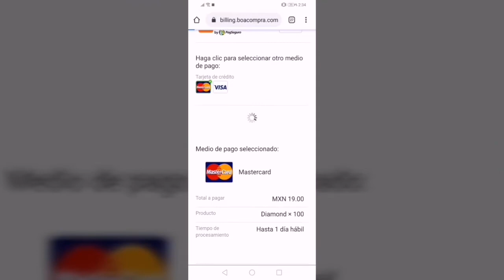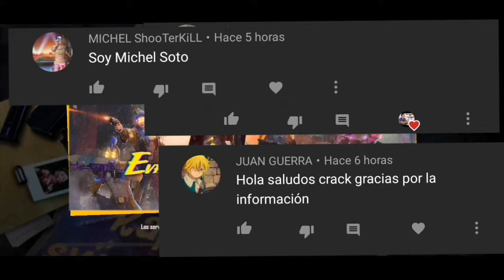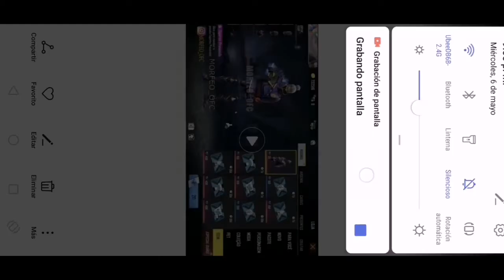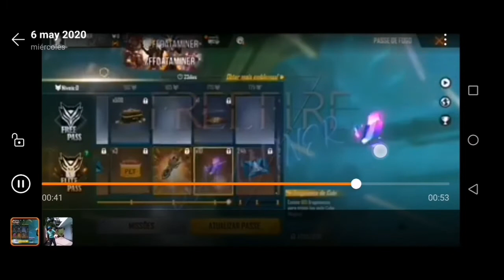‼️NUEVO PASE ÉLITE DE JUNIO 2020 Y NUEVAS SKINS REDISEÑADAS DE FREE FIRE‼️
‼️PASOS PAREA GANAR 100 DIAMANTES A LOS 3 PRIMEROS MAS RÁPIDOS...

💎PASO 5: SEGUIRME Y MANDAR LAS CAPTURAS DE PANTALLA A MI INSTAGRAM

💎PASO 6: COMPARTIR EL VIDEO EN 3 GRUPOS EH INVITAR UN AMIGO (EL AMIGO PUEDE HACER LOS MISMOS PASOS PARA PARTICIPAR)

➡️Primer método para obtener a kelly renacida ⬇️
‼️RÁPIDO, TRUCO REVELADO PARA OBTENER LOS 600 KM DE KELLY RENACIDA SIN CORRER NI UN SOLO PASO‼️

➡️Segundo método para obtener a kelly renacida
‼️RÁPIDO, TRUCO REVELADO PARA OBTENER MAS RÁPIDO A KELLY RENACIDA
‼️CÓMO CREAR UNA CUENTA DE FREE FIRE REGION INDONESIA O DE SUDAMÉRICA 2020 EN MENOS DE 2 MINUTOS‼️

➡️ Paso número 1 para hacer streaming